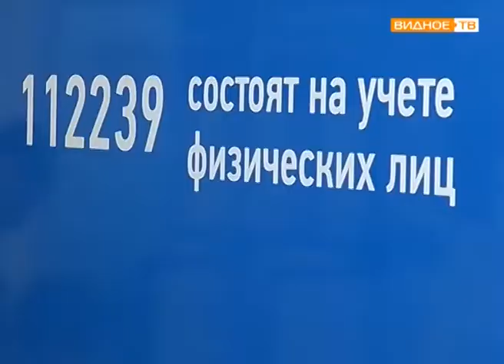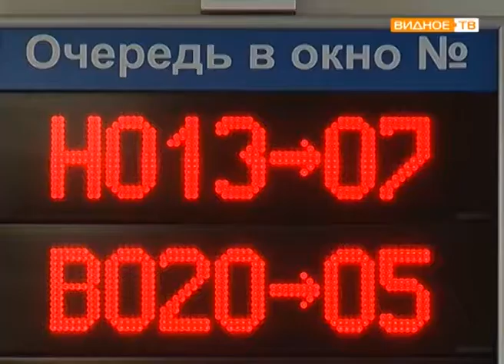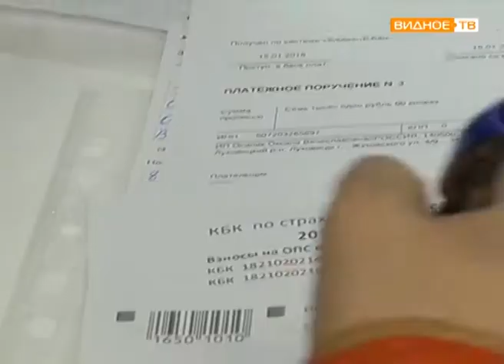День открытых дверей в Межрайонной налоговой инспекции №14